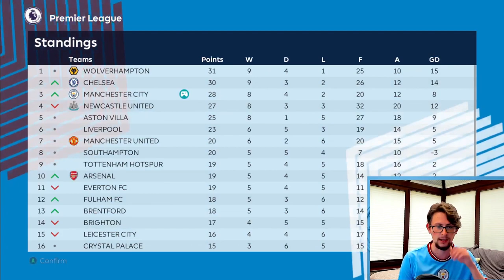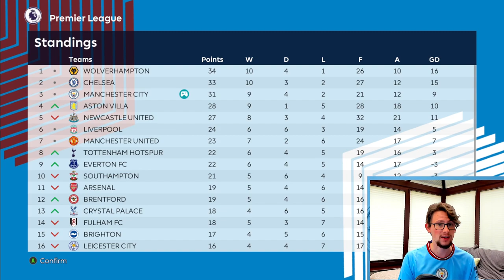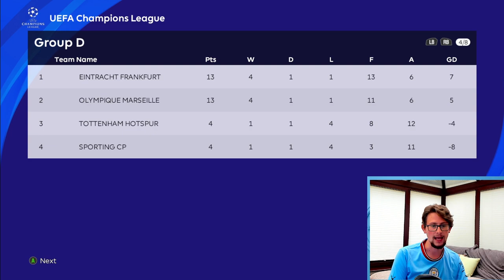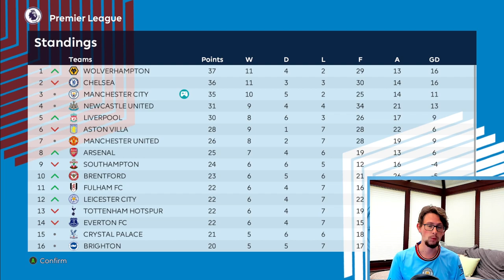Hitting a BAD run of FORM! Can PHILLIPS HELP? | Man City ML | PES 2023 (PC) | S1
Man City Master League PES 2023.

We currently have 5 supporters clubs around Europe behind the channel from:
-England
-Spain
-Germany
-Hungary
-France